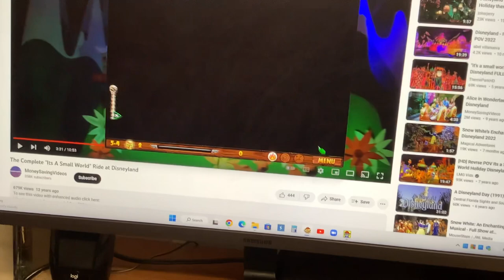Good Try folks!